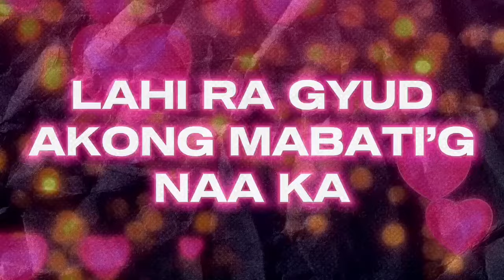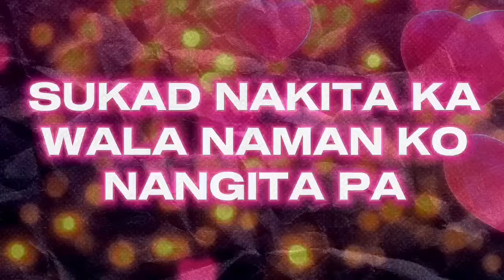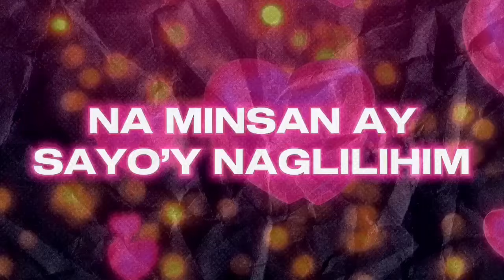DI KALIKAY - Marjung x Elvie Amor x Errrk (Official Lyric Video)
Composer, Lyricist: Elvie Amor, Marjung & Erwin Paimalan
Recorded, Mixed & Mastered by: Errrk
Video Edited: Elvie Amor
Produced by: JKM Beats

Bisdak Music Entertainment..